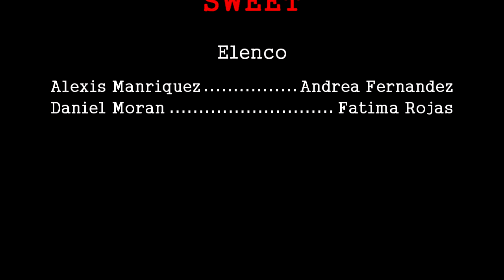SWEET - Cineminuto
Este vídeo es un trabajo estudiantil sin fines de lucro. Todos los derechos son pertenecientes a sus autores.
Realizado por:
Sharon Gaxiola
Charlie Nunez
Luis Barajas